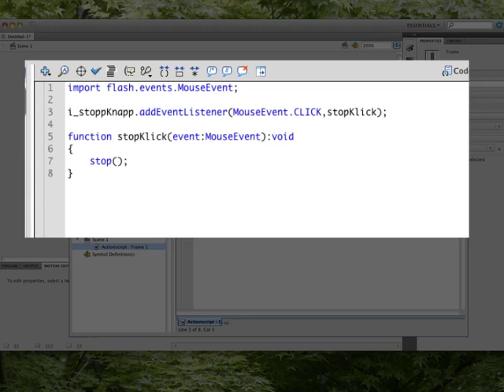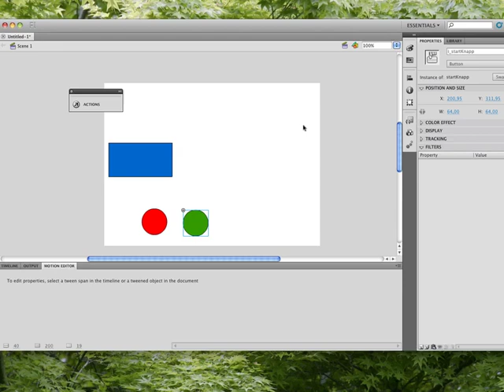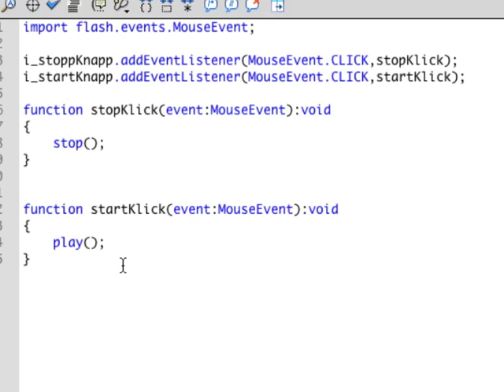VAN UA 06 06